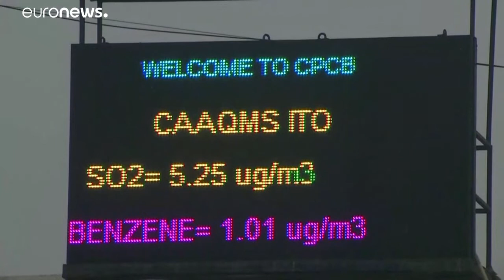Környezetvédelmi esküt tettek diákok Indiában egy tüntetésen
Környezetvédelmi esküt tettek diákok, akik szerint nem lehet figyelmen kívül hagyni, hogy már a létezésükért tüntetnek.…